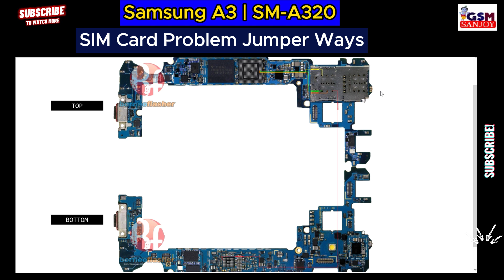Samsung A5 SM-A507 SIM Card Problem Repair All Supply Line Jumper Ways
** Copyright Alert **
Attention Please!!!